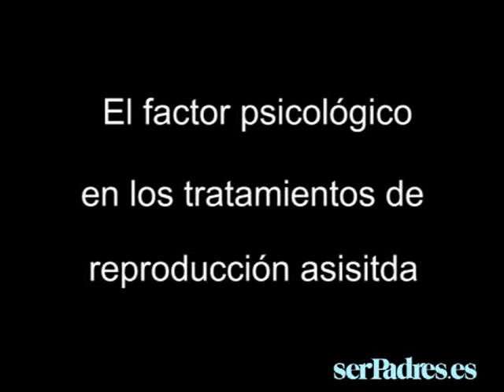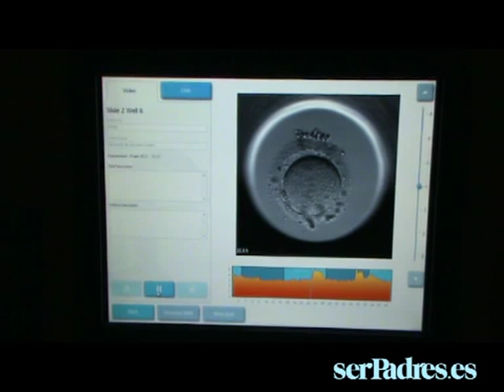Reproducción asistida: el factor psicológico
Querer tener un hijo y comprobar cómo la maternidad o la paternidad se retrasan siempre es duro. Los factores psicológicos también influyen en los tratamientos de fertilidad. La doctora Victoria Verdú, ginecóloga de Ginefiv, nos explica cómo es la evolución de las parejas que buscan un bebé con técnicas de reproducción asistida.